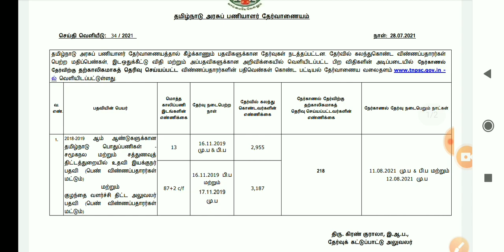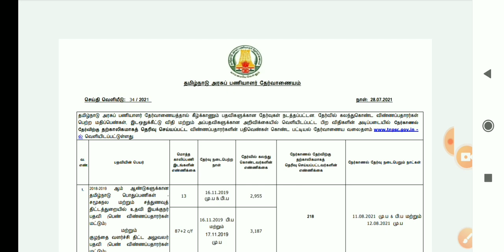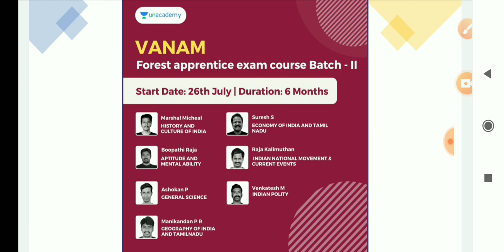💥🔥TNPSC New Press Release; Dated:28-7-2021💥💥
VIDHAI: Comprehensive Course on Group-I Prelims cum Mains( Starts on July 28)

ILLAKU: Complete Course on Group-II/IIA Prelims
( Starts on July 21)-

Free Weekly Current Affairs Test ( Every Thursday and Sunday at 8 PM)